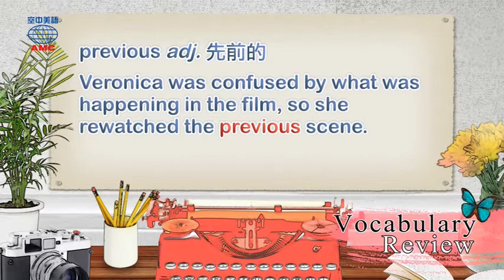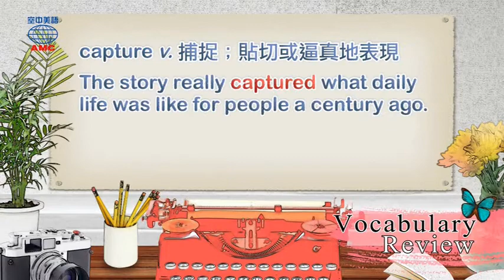2017年5月號Unit1-2【臺灣傳統文化的藏寶圖：《什麼不見了》】-Vocabulary Review